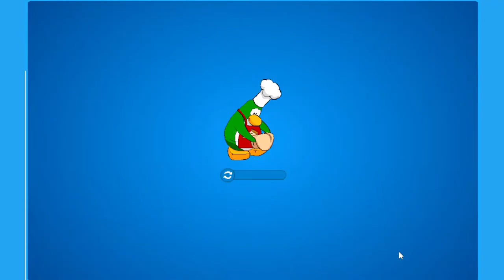The Fair Party 2022 (Full Walkthrough) | New Club Penguin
The second Fair Party ever has been released onto the island! Earn tickets to win some cool prizes!